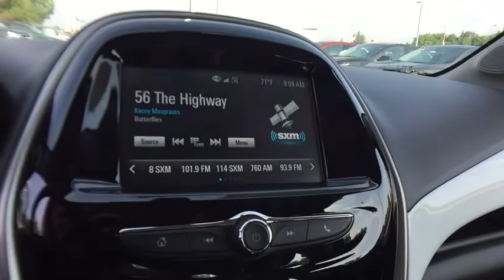2018 Chevrolet Spark Lake Orion, Rochester, Oxford, Auburn Hills, Clarkston, MI 329018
Gray N 2018 Chevrolet Spark available in Lake Orion, Michigan at Wally Edgar Chevrolet. Servicing the Rochester, Oxford, Auburn Hills, Clarkston, MI area.

$1,383 off MSRP! Spark 1LT, 5D Hatchback.brbrFWD 1.4L DOHC CVT 30/38mpgbrbrbr***GM vehicles will reflect Employee Pricing less current factory incentives. Special offers and incentives may apply based on eligibility. Pictures may not reflect actual vehicle. Posted miles may vary. Some options listed may be inaccurate due to VIN decoders. Some vehicles may have added accessories. See Dealer for details.*** Price includes: $500 - General Motors Consumer Cash Program. Exp. 09/04/2018